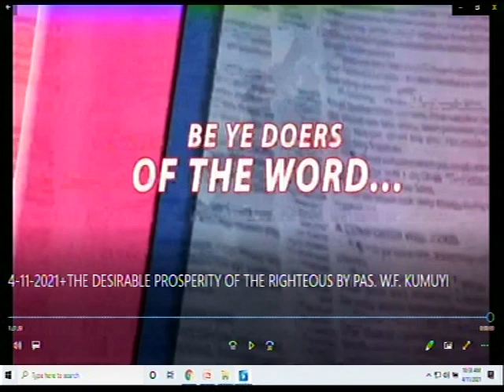PASTOR W.F. KUMUYI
FreeconfrencecallHD. Com
Dial in  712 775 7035
Code 344823#

YOUTUBECHANNEL